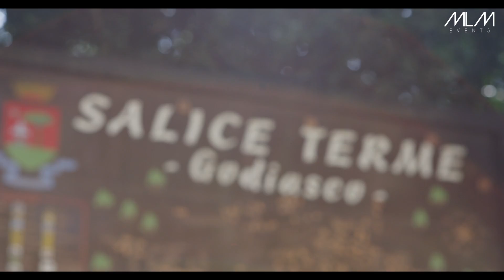SWISS PARTY - NAKI BEACH - SALICE TERME 18.07.2015